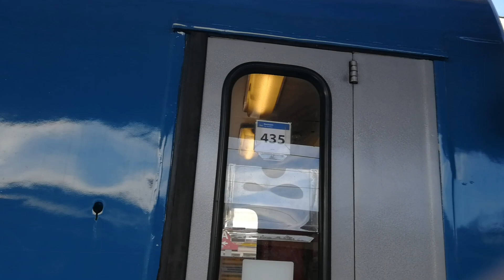Aritmetică ungurească derutantă pe trenul de Braşov - Curaj.TV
Pe timp de război observăm că trenurile internaţionale au vagoanele numerotate foarte ciudat. Cel de Viena de la amiază are ultimul vagon #412, apoi vine 812, 413, iar lîngă locomotivă sunt cîteva cu numere simple, 1,2,3.
Azi am petrecut prima oară celălalt tren spre Occident, dare nici nu apare pe panou că ar merge la Budapesta sau Viena, dar vagoanele sunt ungureşti şi numerotarea e chiar mai ciudată...